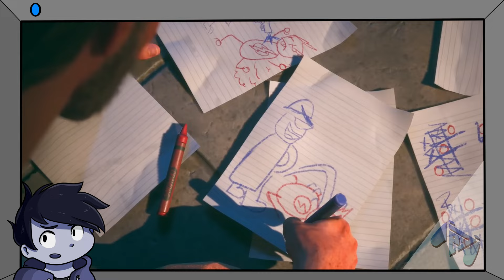Dissecting Suicide Squad: Kill the Justice League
This is something very different to anything I have ever done for the channel, but here's my overlong video essay offering a critique of the plot to Suicide Squad Kill the Justice League by Rocksteady. I hope it's entertaining and insightful and encourages you to never, ever touch this game.

00:00 Intro
02:21 Part 1 Gameplay
06:05 Part 2 Arkham
09:53 Part 3 Metropolis
13:07 Part 4 The Suicide Squad
23:44 Part 5 The Justice League
28:57 Part 6 Amanda Waller
33:22 Part 7 The Batman Experience
38:05 Part 8 The Flash & The Speed Force
42:22 Part 9 Lex & Lex 2
45:24 Part 10 Poison Ivy & Toyman
54:53 Part 11 Killing the Justice League
59:16 Part 12 Brainiac's Mind Control
1:01:24 Part 13 Wonder Woman
1:02:55 Part 14 Green Lantern
1:06:15 Part 15 The Chance for Growth
1:14:30 Part 16 Batman
1:18:09 Part 17 Superman
1:22:17 Part 18 13 Brainiacs and the Open Ending
1:24:24 Part 19 To Conclude

If you aren't familiar with the game: Suicide Squad: Kill the Justice League is a 2024 action-adventure shooter game developed by Rocksteady Studios and published by Warner Bros. Games. Based on the DC Comics team Suicide Squad, it is an (alleged) spin-off of the Batman: Arkham series, and a follow-up to Batman: Arkham Knight (2015).

I stream six nights a week at fliksgamingstuff on twitch.